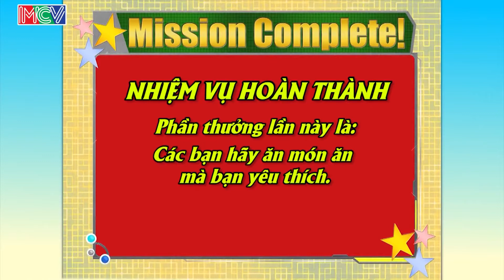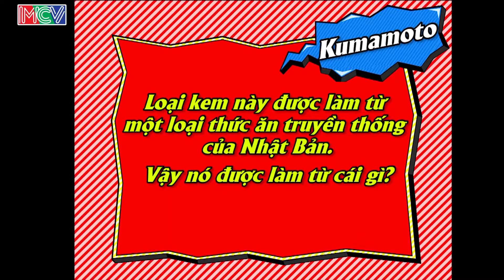Tòa thành Kumamoto khiến Cát Tường - Thiên Vương choáng ngợp vì sự VĨ ĐẠI và KIÊN CỐ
🚩 Theo dõi các thông tin về chương trình:
🔶 BÂY GIỜ LÀM SAO? – NOW WHAT: